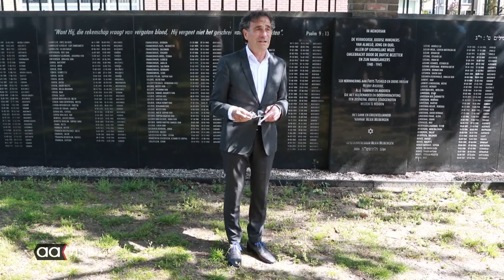Oorlogsveteraan Pearson eregast bij dodenherdenking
Pearson(97) was eregast bij de dodenherdenking van dit jaar. Burgemeester Arjen Gerritsen, leidde hem rond in het stadhuis en bezocht met hem de Joodse begraafplaats en het Joodse herdenkingsmonument achter het oude stadhuis.